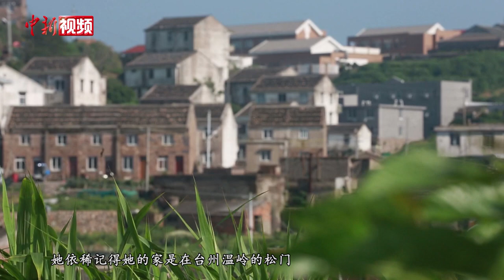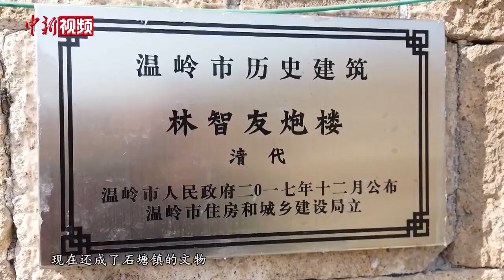小新的vlog：台湾女孩浙江台州“寻根记”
台湾青年刘乐妍的外婆一直有个心愿，希望能找到自己小时候的老家，刘乐妍也想知道自己的祖辈从哪里来。近日，她借着浙江台州“2021年两岸青年才俊魅力台州行”活动的机会，在当地工作人员的帮助下，她辗转多地最终找到了外婆的家，还偶遇了外婆小时候的好朋友。她用手机记录下了自己这一段寻亲之旅。